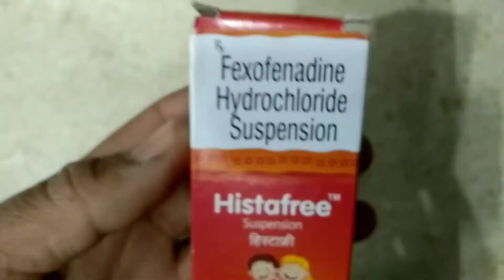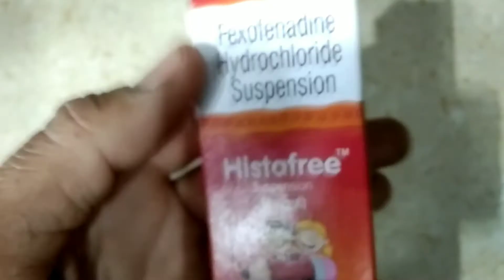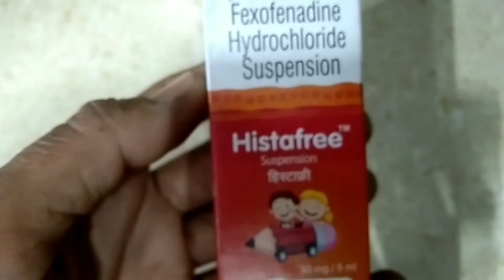Histafree suspension | Histafree syrup uses | Histafree syrup for baby in hindi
Histafree suspension | Histafree syrup uses | Histafree syrup for baby in hindi | Histafree syrup hindi.

Hi friends,
Is video me Histafree suspension ke bare me baat ki hai. Histafree suspension ke fayde kiya hai. Histafree suspension ke side effects kiya hai. Histafree suspension ko kese use kare. Histafree suspension ki full information ke liye video ko pura dekhe.